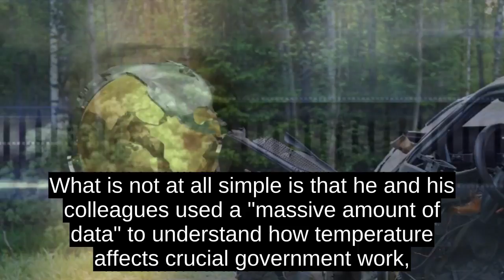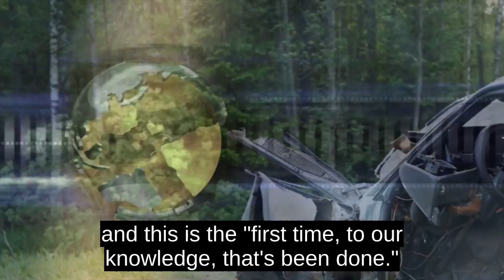Unexpected Impacts Of Climate Change: Worse Food Safety And More Traffic Accidents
The Massachusetts Institute of Technology scientists, who analyzed data from across the United States, suggest that if the climate continues to change, by 2050 -- and in another 50 or so years beyond that -- our world may be less safe than it is today.